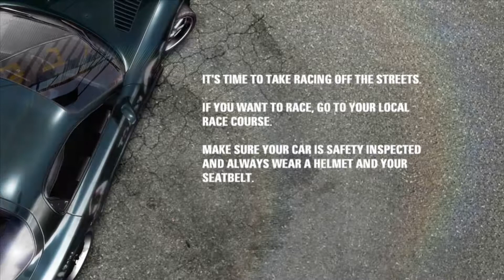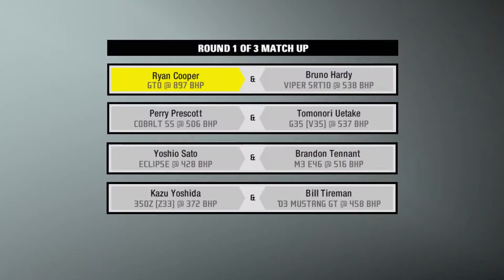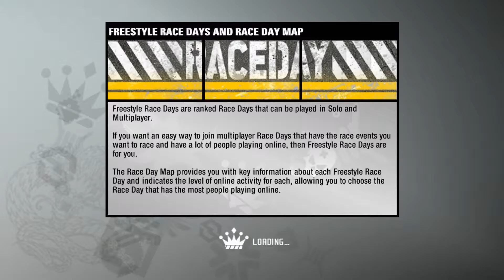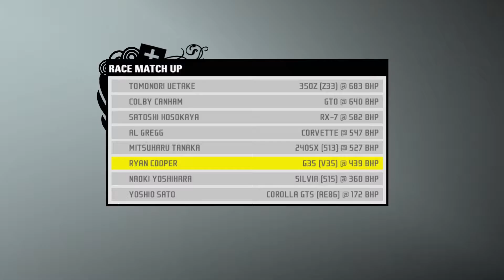Need for Speed Prostreet (2007) | Ultra™ Walkthrough [Part 20]